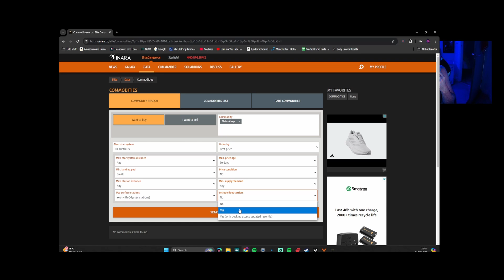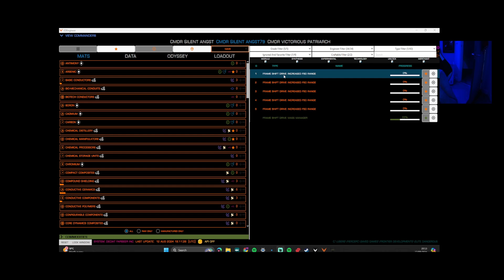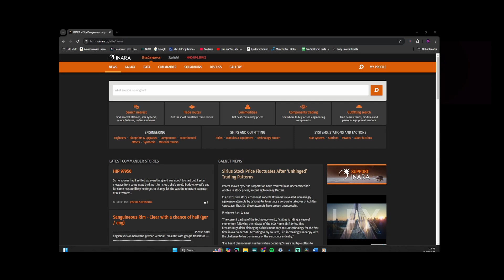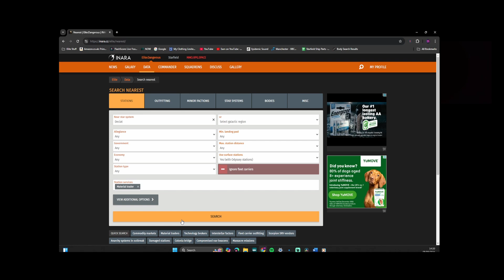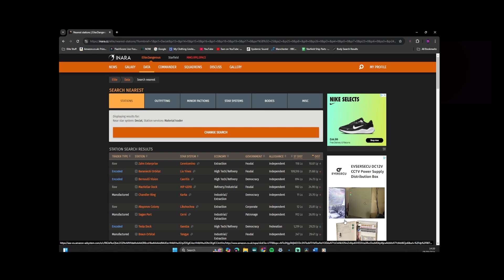Elite Dangerous Engineering:How to Max out your Jump Range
Unlock the full potential of your ship's Frame Shift Drive (FSD) with this in-depth engineering guide for Elite Dangerous! Whether you're a seasoned commander or new to the galaxy, this tutorial will walk you through everything you need to know about upgrading your FSD to maximize jump range and efficiency.